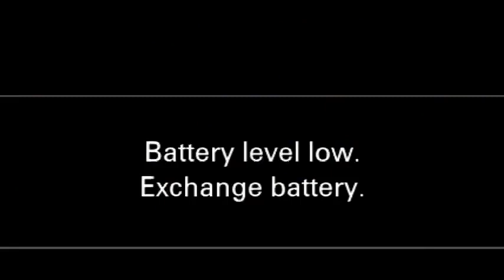Garodiya meladi Dham Live|| meldi dham garodiya gaman santhal Live program || Boom boom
gaman santhal ni moj at Garodiya
maa meldi ni pran prathishtha mahotsav

gamna santhal and bablu pansar